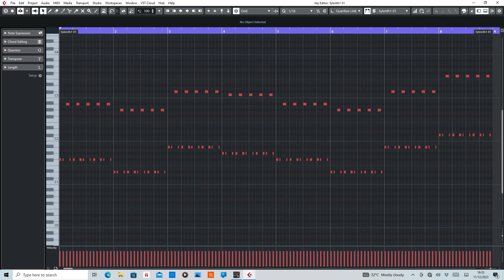Bulgarian (Travel) MIDI Rearranged by De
MIDI section of Bulgarian by Travel.

Equipment used:
Cubase Artist10
Sylenth1